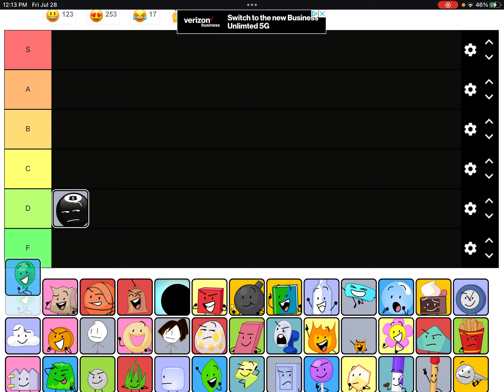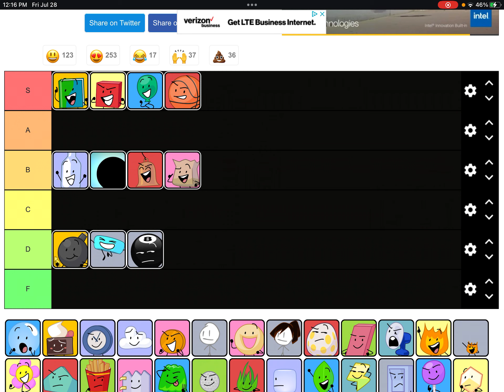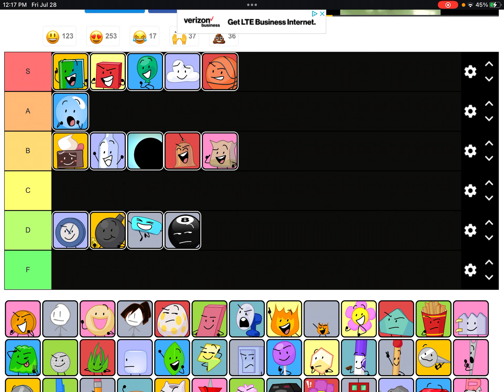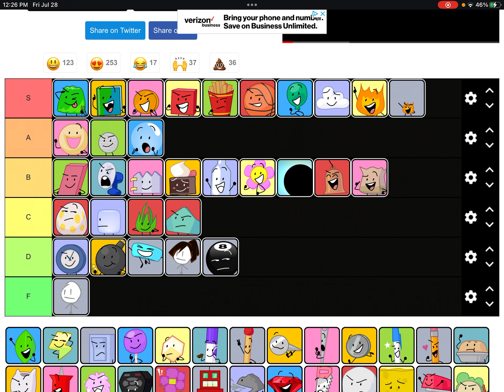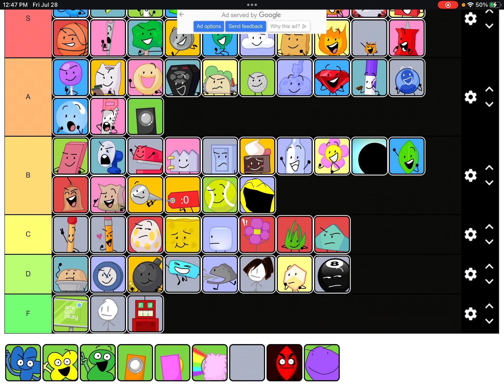Updated bfdi tier list!